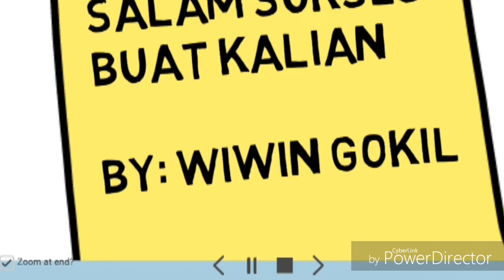cara membuat video animasi / kartun di android